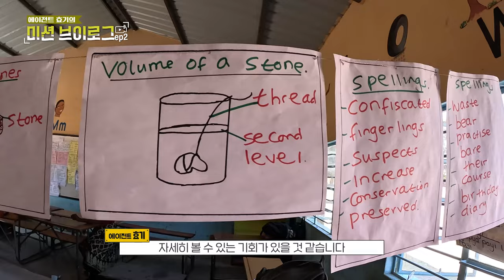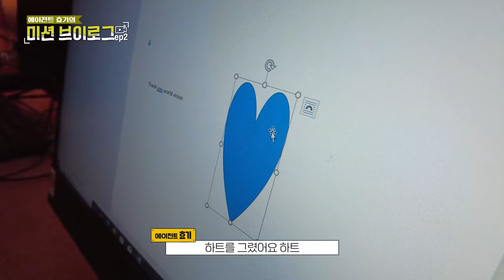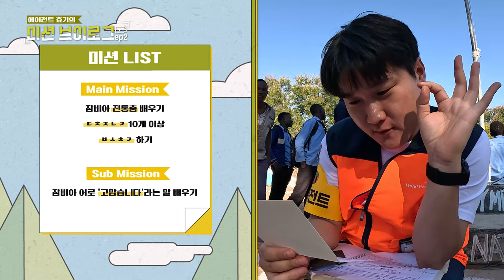[에이전트 효기의 우당탕탕 미션 수행기 in 잠비아] EP2. 어서 와, 잠비아 춤 대결은 처음이지?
아프리카 잠비아 문즈웨학교 아이들과 함께 꽉꽉 채운, 효기의 알찬 하루!😎
환영부터 예사롭지 않은 학교 탐방기!

문즈웨 학생들과의 휘황찬란한 댄스 배틀까지
한층 더 업그레이드 된 효기의 미션 수행 브이로그 ✌🏻

[이벤트 두번째🎁] 효기의 활약상 보고, 우리도 선물 받자!😁🎉
 Q. 영상에 나온 통가(Tonga)언어로 '고맙습니다'는 무엇일까요?
'구독' 후 정답을 '댓글'로 작성해주세요.
추첨을 통해 선물을 드려요!

🎁  기간 : 23년 8월 25일(금) ~ 31일(목)
🎁  대상 : 당첨자 총 30명
🎁  상품 : 편의점 상품권(5천원)
🎁  발표 : 23년 9월 8일(금) PM 5:00 커뮤니티